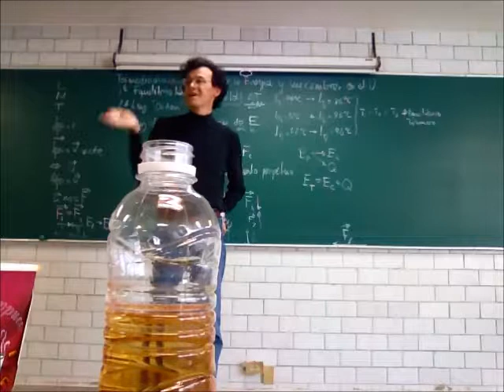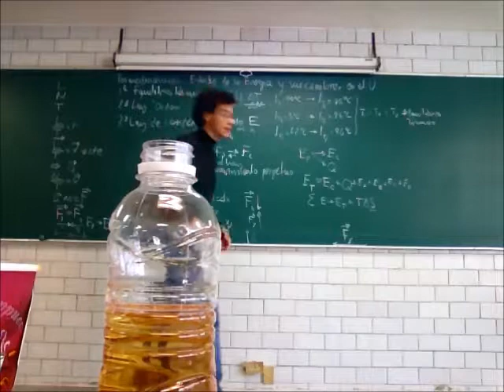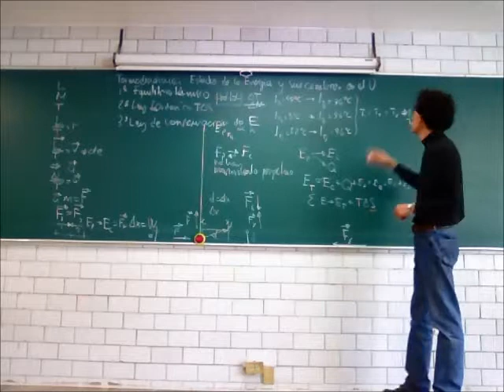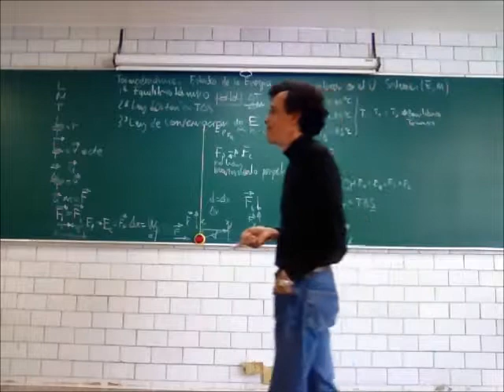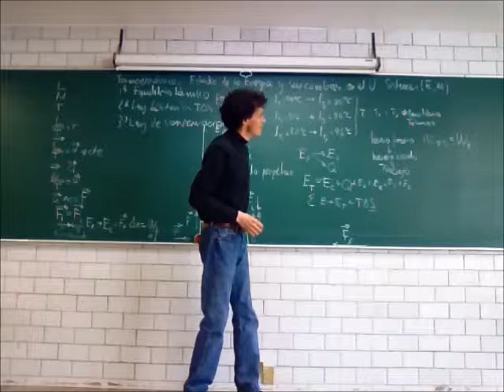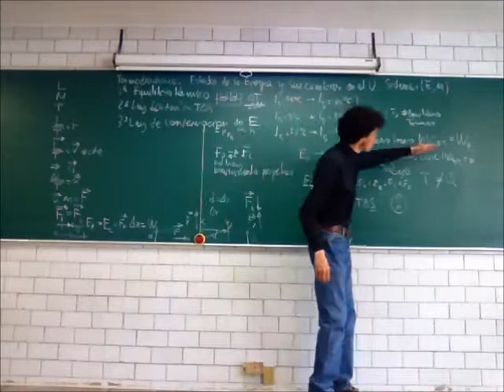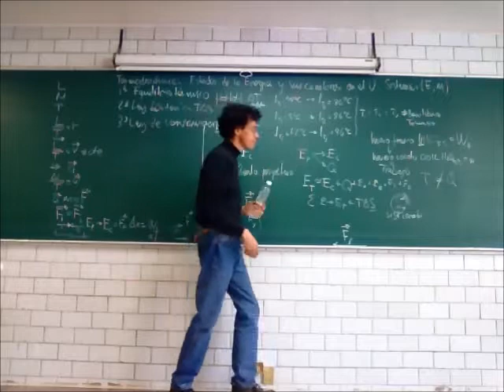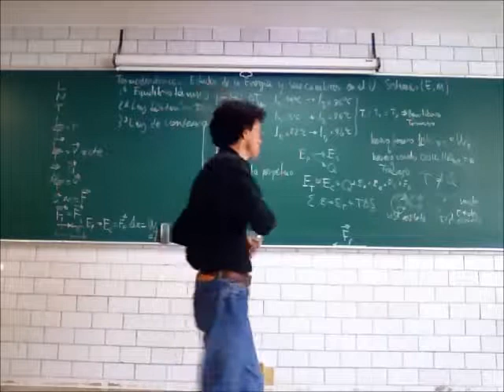Termodinámica. Sistemas termodinámicos - 14-Invierno - Prof Raúl Alva 3/4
Termodinámica
Sistemas termodinámicos